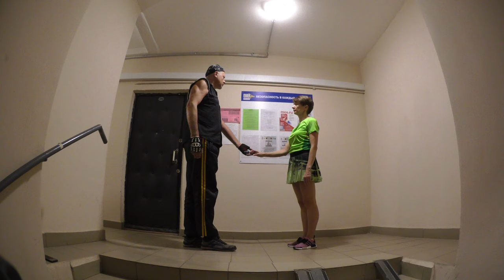👑 7 (21:17) Злая НаТа + Грязный ВалеSTAR на ИЗОЛЕНТЕ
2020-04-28, Злая, НаТа, + ВалеSTAR, на, ИЗОЛЕНТЕ, Изоляция, самоизоляция, карантин, пандемия, эпидемия, Даю скидки на майки на своем сайте!
"Свой дизайн" могу выполнить по вашим фото!!!)))
2020
Public, russian, dance,  Hustle, Panasonic,  HX-A500, Panasonic HX-A500EE